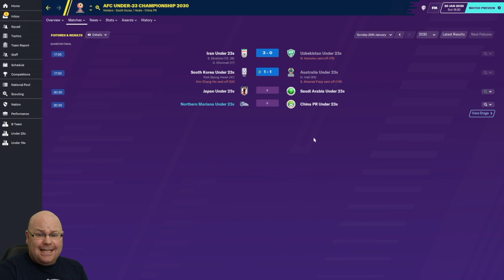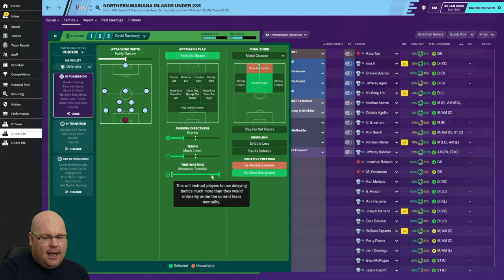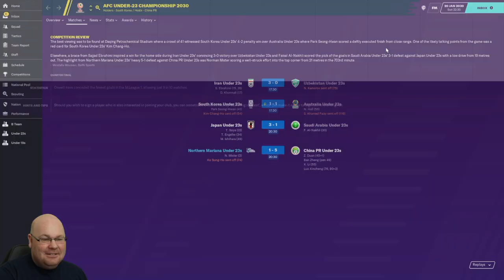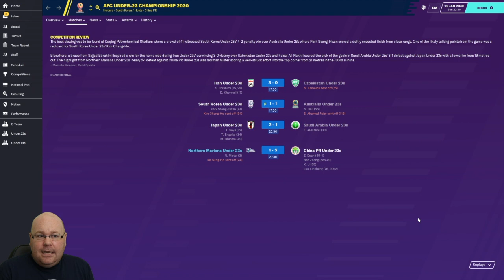FM20 | Island Dreams | #29 | FOOTBALL MANAGER 2020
The biggest game in Football Manager 2020 history? Well, probably not but if The Northern Mariana Islands can beat China today then the under-23's might be off to the Olympic Games!

If you like Football Manager 2020 hi-jinx, then why not check out Mikaelinho FM's wonderful Swedish Mafia save across three different platforms